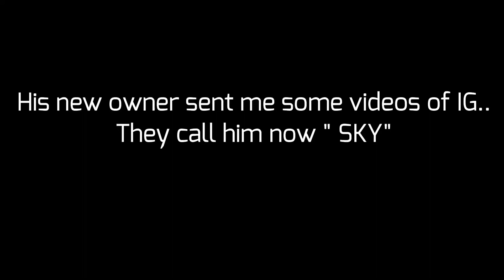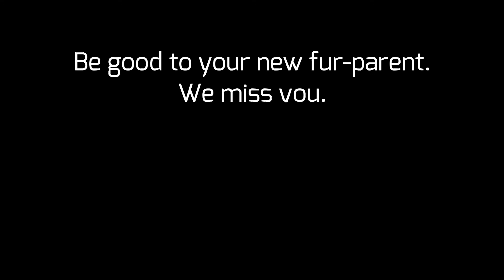2 MONTHS JOURNEY OF MY PUPPIES | REHOMING |JN's Vlog 031